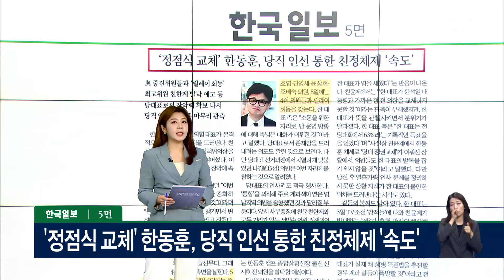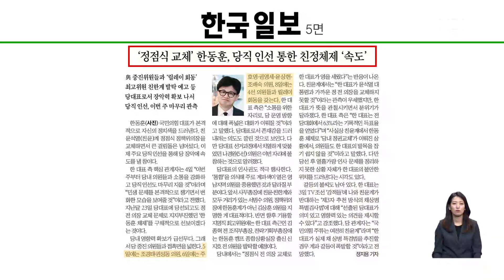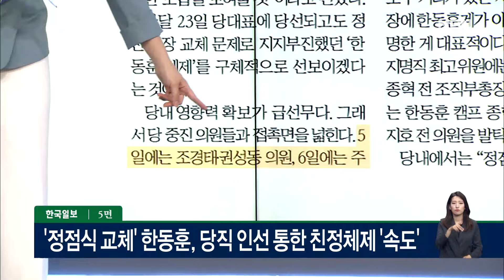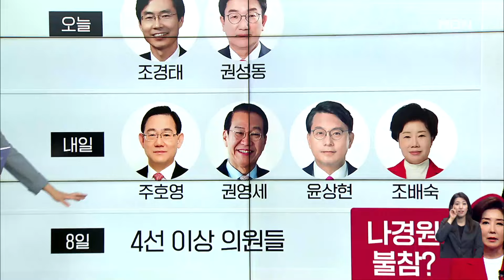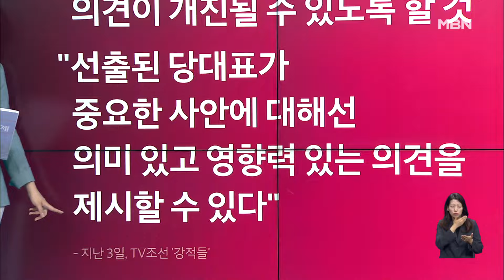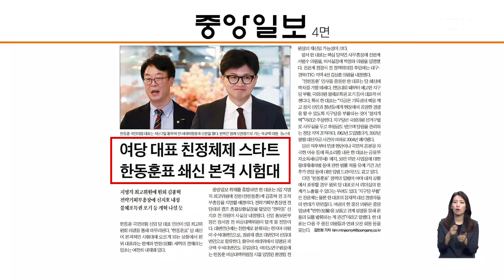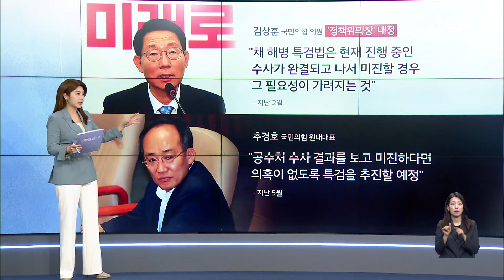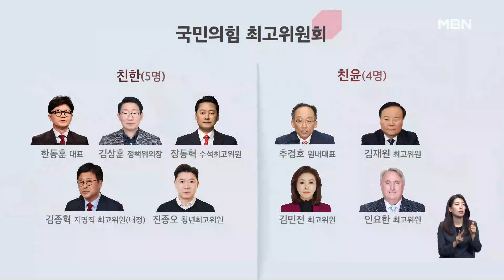'정점식 교체' 한동훈, 당직 인선 통한 친정체제 '속도' [아침&매일경제]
(매경) '정점식 교체' 한동훈, 당직 인선 통한 친정체제 '속도' (0805)

윤주진 전 자유한국당 상근부대변인